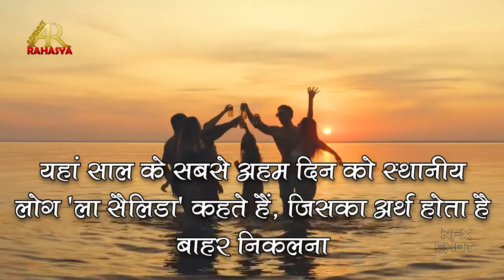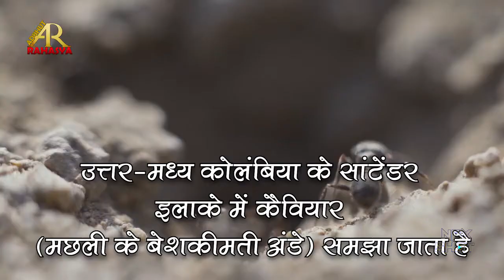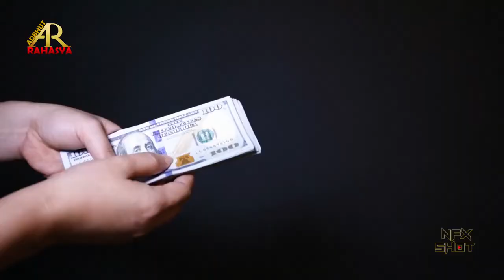Eating ants increase our age | चींटियों को खाने से क्या बढ़ सकती है हमारी उम्र | Strange Facts